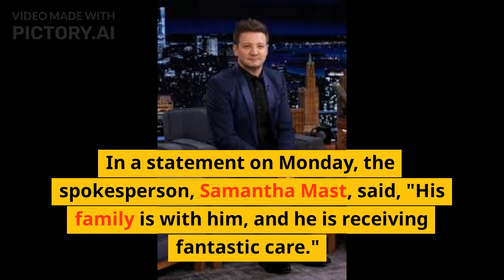Actor Jeremy Renner In Critical But Stable Condition, Here's What Happened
The actor, known for his role as Hawkeye in Marvel's Avengers movies, was stable, his representative said.